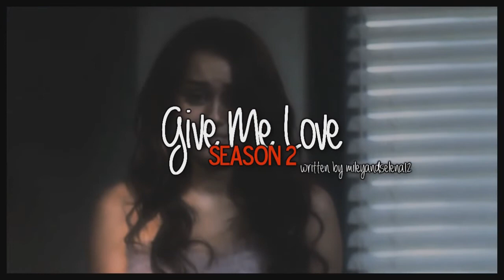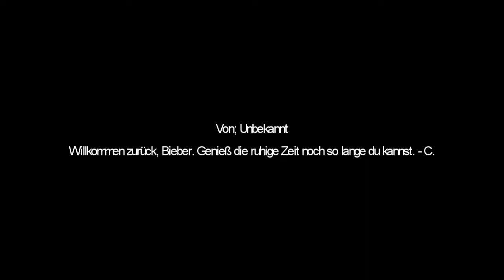Give Me Love [Season 2] | O2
also nochmal als info: josh & jennifer sind ein paar, bradley & ashley, cory & lea, zac & vanessa, cody & ariana und liam & carly und die gehen alle nicht mehr in die schule. nur, damit euch das nicht verwirrt haha :D ♥